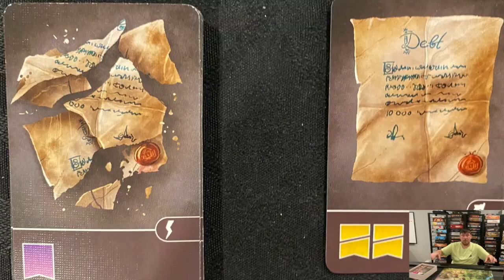Architects of the West Kingdom - Day 12 of 365 day Board game Count down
Day 12 we'll be discussing the highs and lows of the boardgame Architects of the West Kingdom